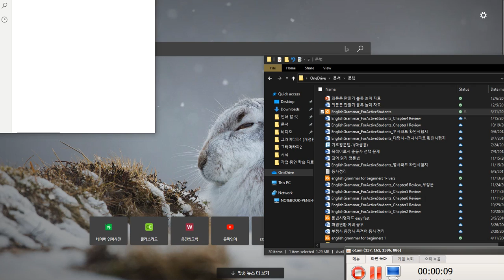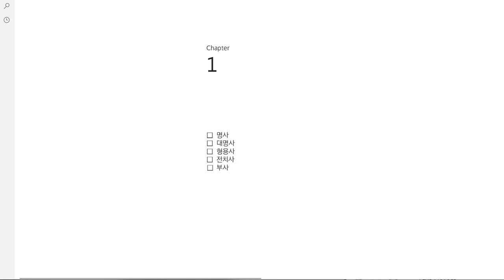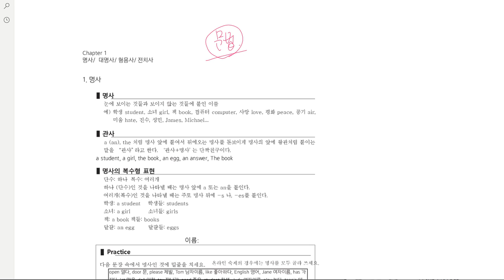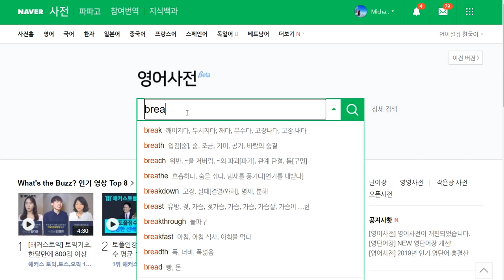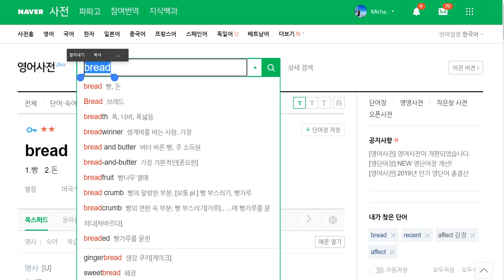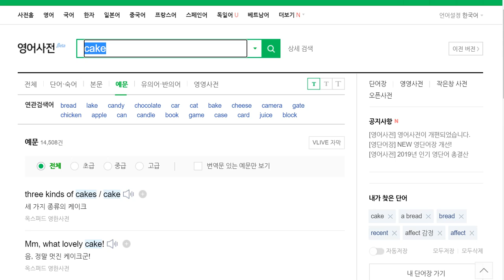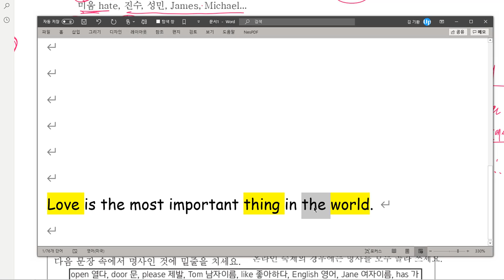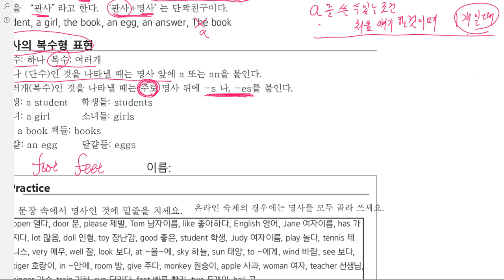초6 2020 01 02